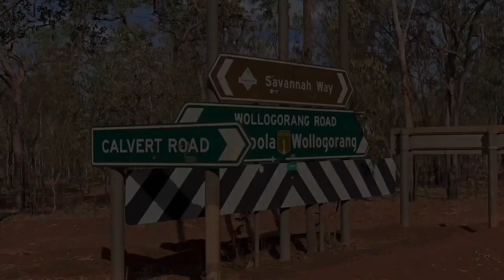Australian Outback Living- trucking, drilling, socilising. Murranji Water Drilling Video 13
Murranji Water Drilling. Anthony, Danyelle, Heath & Theo loving their beat life on the road. Real outback people, living in the outback, trucking in the outback, drilling for water in the outback & having the most awesome time. Come behind the scenes and see what it's like filming for the popular TV show on Chanel 7mate ‘Outback Truckers’